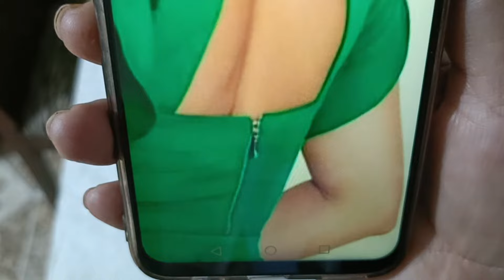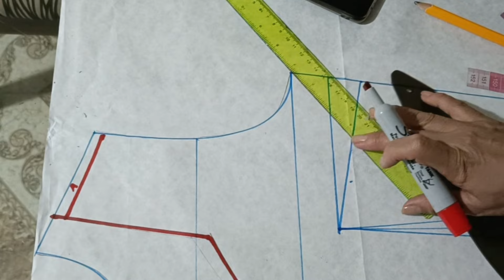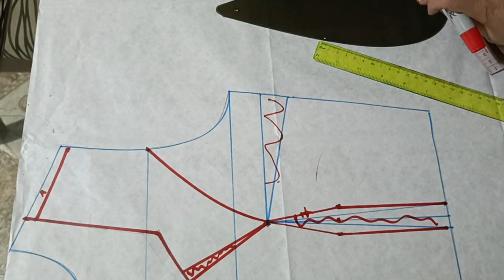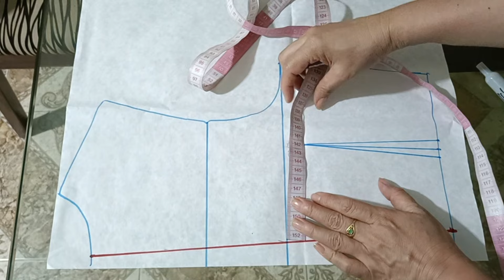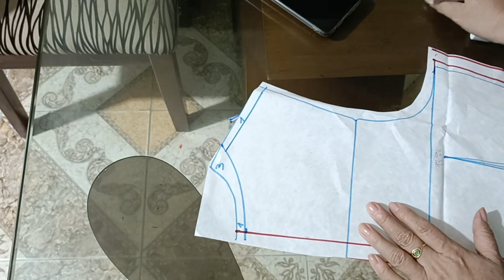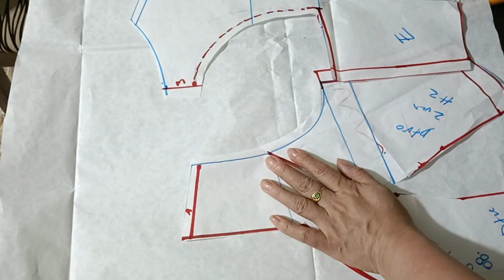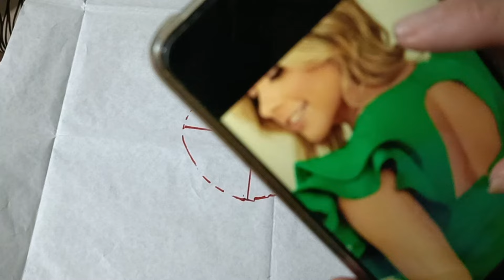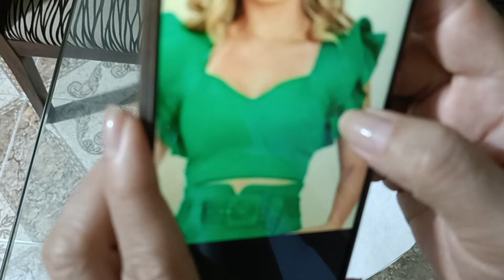HERMOSA BLUSA CON ESCAROLAS DOBLES ,DIYFACIL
Hola mi gente bella y emprendedora hoy les comparto este video de como hacer una hermosa blusa 😍explicación paso a paso utilice un metro tela lino y un cierre de 15cms, también se puede popelina o en una seda, igual ya es de acuerdo a tu gusto, así que espero les gusto como ami, si te gusta mi contenido no olviden suscribirse a mi canal y compartan, gracias Dios les bendiga 🙏